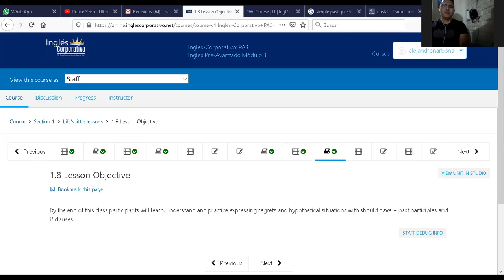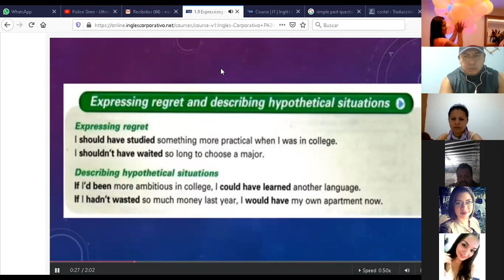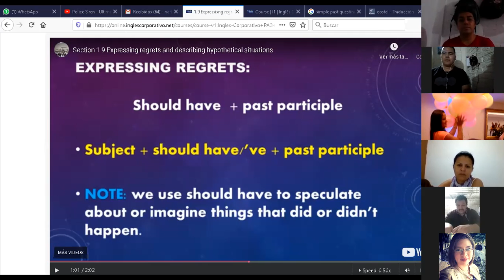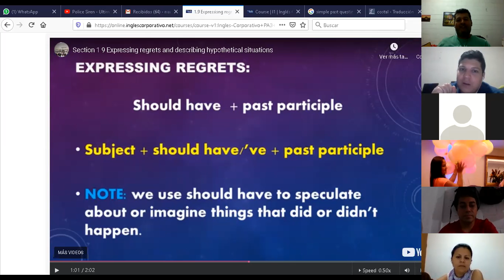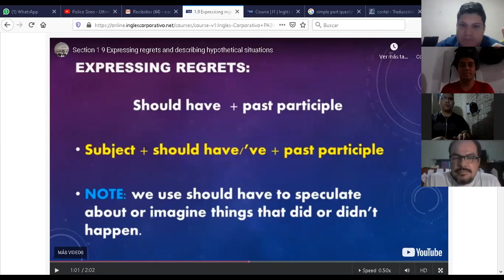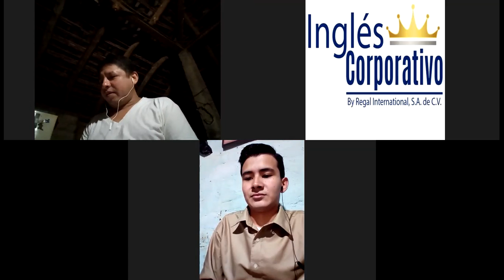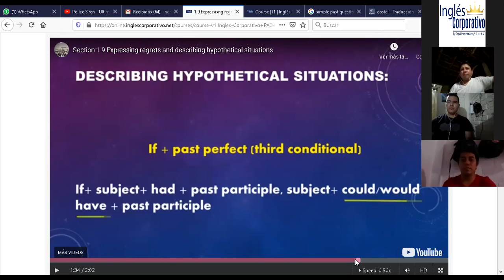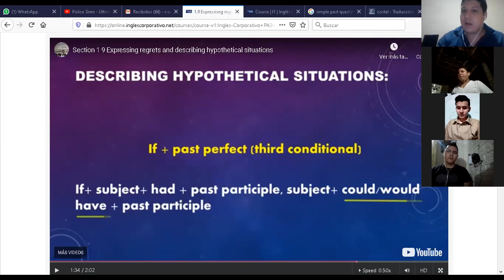Ingles Corporativo-PA3-02-8-9-PM-06-04-20 Expressing regrets and describing hypothetical situations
PA3-02-8-9-PM-06-04-20 Expressing regrets and describing hypothetical situations